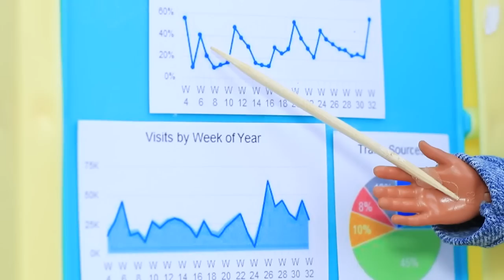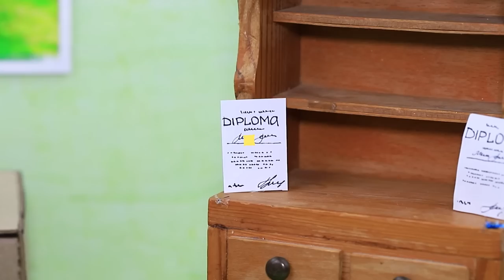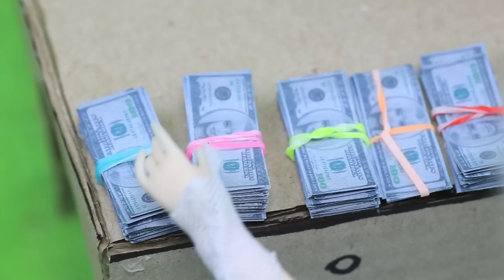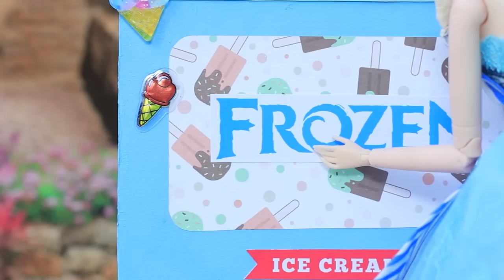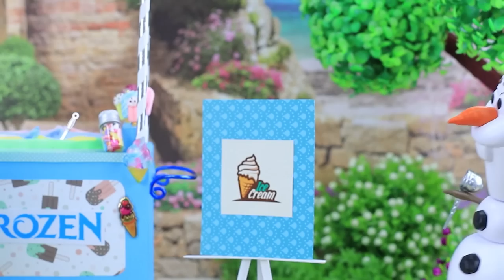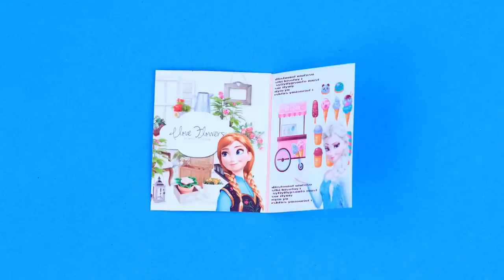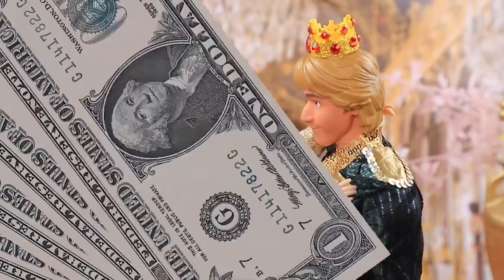Elsa and Anna from Broke to Rich / 30 Frozen DIYs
There was a trouble happened to Elsa and Anna - they became broke. Will the sisters be able to get their wealth back? Find out together in our new video.

Supplies and tools:
● acrylic paint
● scissors
● ruler
● stationery knife
● tweezers to work with small details
● paint brushes
● felt
● burlap
● dry pastels
● athletic fabric
● twine
● wooden skewers
● sandpiper or nail file
● batiste fabric
● markers
● branches
● light clay
● wire
● decorative flowers
● sequined ribbon
● tulle
● artificial fur
● claw clip
● toy tank
● part from a broken toy
● dish soap container
● straws
● foam paper
● saran wrap
● stickers
● styrofoam
● artificial snow
● beads
● crystals
● plastic napkin holders
● regular and mirrored cardboard
● box from a phone case
● paper
● silk
● webbing ribbon
● satin ribbon
● striped fabric
● lace ribbon
● lid from a razor
● toy gears
● hot glue
● box from LOL shoes
● awl
● printed image of a keyboard
● wooden sticks
● paper with a print
● thick cardboard
● thimbles
● toy wheels
● decorative skewers
● fluffy slime
● decorative sprinkles
● miniature bottles
● plastic cap
● decorative tape
● metal decorations
● rhinestones
● small cord
● acrylic polish
● glitter
● cap from a bottle
● printed pages of a magazine
● Elmer’s glue
● cut-outs from magazines
● needle and thread
● blue fabric
● white mesh
● marker
● wool
● hat
● sticks and bark
● blue pearly acrylic paint
● decorative or real moss
● clear colorful crystals
● small stick
● fastener from an earring
● clear plastic
● silver acrylic paint
● eye-shaped decorations
● mesh
● lighter
● cardboard
● blue glittery foam paper with a sticky layer
● coffee stirrer
● different decorations
● gold fabric
● green athletic fabric
● accessory chain
● half-beads
● small decorations
● Styrofoam
● diamond-shaped decorations
● gold fabric with sequins
● LaLiDollar bills
● old eye shadow palette
● sticker paper
● round lid from lotion